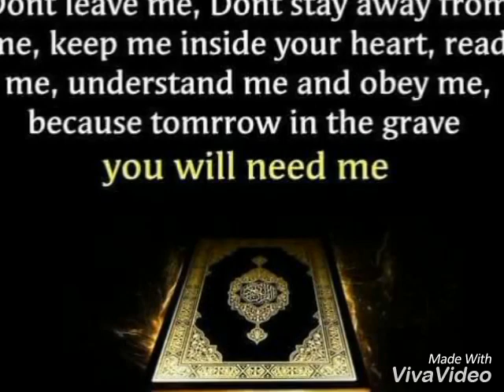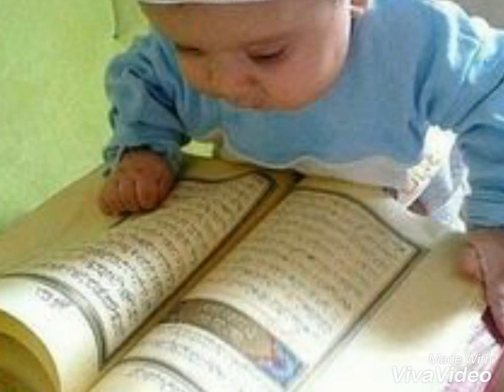My first naat